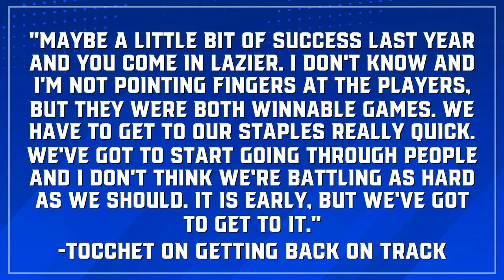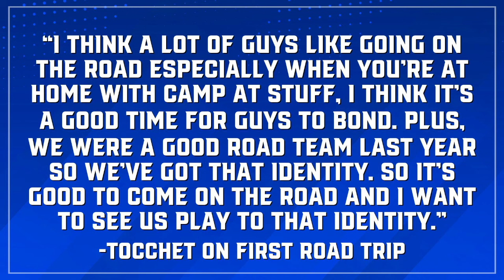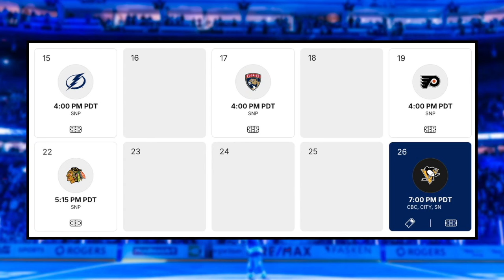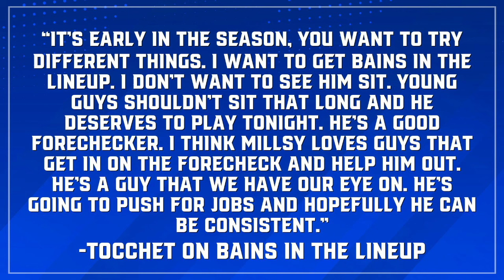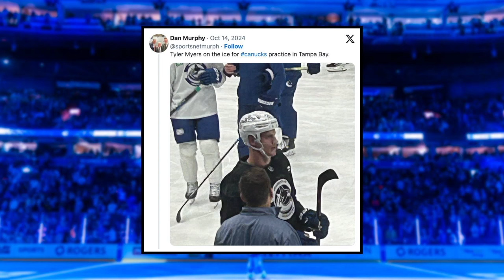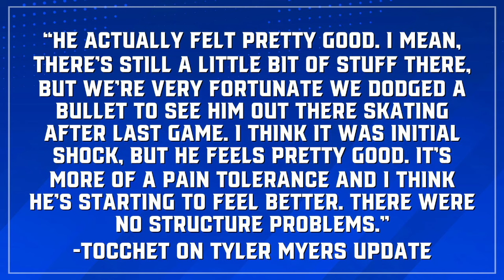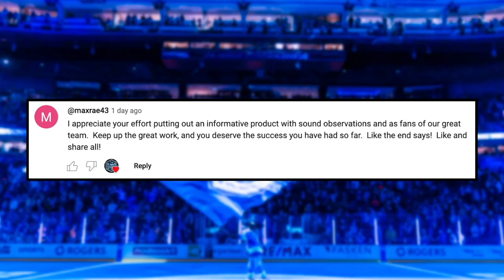The Canucks Dodged a MAJOR Bullet... - Tocchet CALLS OUT Team | Canucks News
00:00 Intro
00:25 Tocchet CALLS OUT Team
06:34 Tyler Myers is BACK!
08:45 Comment of the Day

Rick Tocchet is at it again in the media in holding the team accountable for the rocky start to the season, as well as addressing lineup changes ahead of Tuesday's game vs the Tampa Bay Lightning...AND; We have an update on Tyler Myers that will be music to Canucks fans ears as the team seemingly dodged a bullet with his injury. Join Host Griffen Serre for the full update on this episode of Canucks Digest!